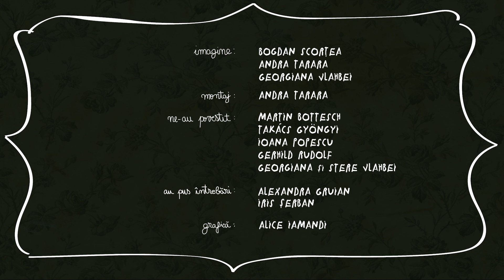LA POVEȘTI cu Martin Bottesch. Despre comunitatea landlerilor din Sibiu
Stăm LA POVEȘTI cu și despre comunități culturale din România.

Episodul 2. Despre viața în comunitatea landlerilor din Sibiu, de ieri și de azi, aflăm de la Martin Bottesch.

Mini-seria LA POVEȘTI este parte din proiectul LA FOTOGRAF 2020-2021, realizat de Muzeul Național al Țăranului Român în parteneriat cu Muzeul Astra din Sibiu, cu sprijinul Ambasadei Republicii Federale Germania în România.

ECHIPĂ:
Imagine: Bogdan Scorțea
Montaj: Andra Tarara
Interviu realizat de: Alexandra Gruian
Grafică: Alice Iamandi